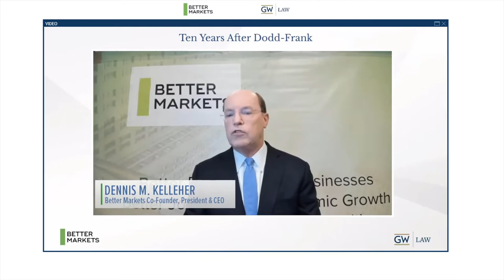John Reed – Ten Years After Dodd-Frank Event July 21, 2020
John Reed presents the opening keynote for the Ten Years After Dodd-frank Event on July 21, 2020.